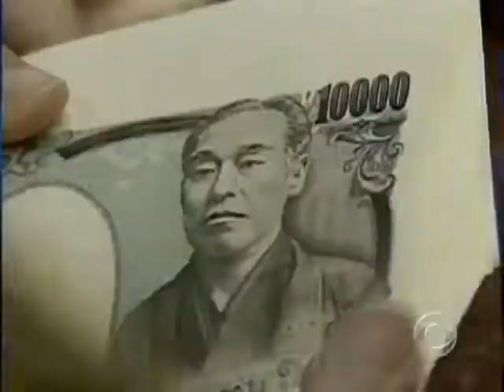Nationalizing U.S. Banks?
The idea of the federal government taking control of failing banks is a scary proposition to many. As Katie Couric reports, it would keep banks open, but is government bureaucracy the wrong medicine?